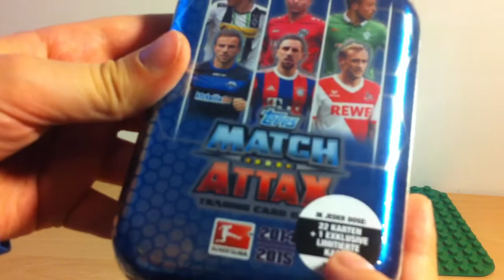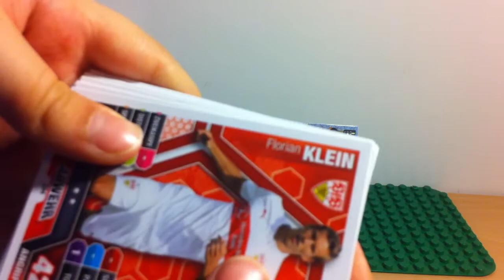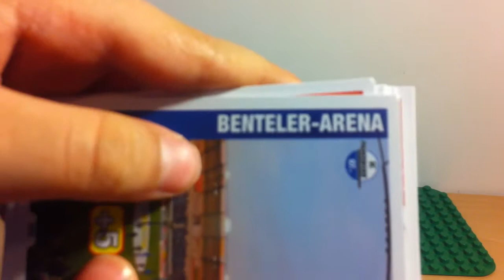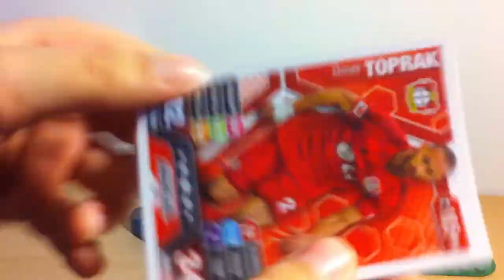TOPPS Match Attax Bundesliga 14/15 Mini puszka #1